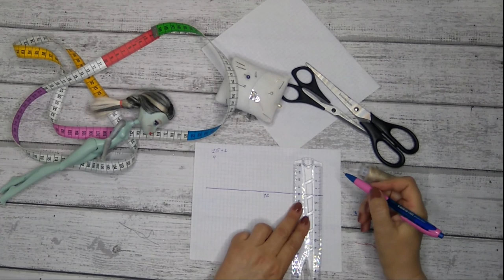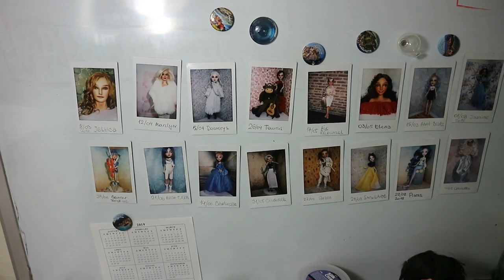MAKING CUTE CARTOONISH ZODIAC CANCER DOLL / Monster High Repaint by Poppen Atelier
It's time for another zodiac Monster High doll repaint and today we will make a Cancer doll!

More repaints for a cozy weekend :-)